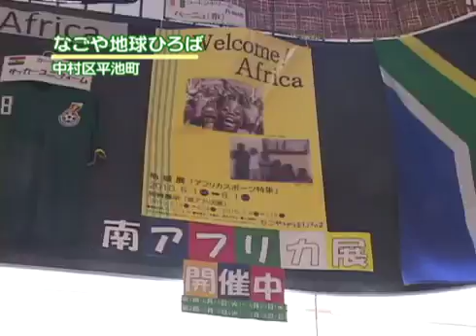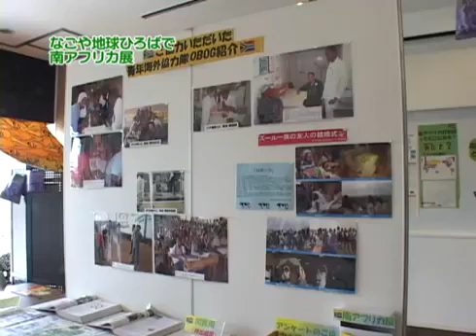木製家具とTシャツ展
中村区平池町にある、JICA中部なごや地球ひろばで「南アフリカ展」が開催中。サッカーワールドカップが開催中の、南アフリカを写真や民芸品で.

江南市にある「ギャラリーみわ」で木製家具とＴシャツ展が開催されている。木目をいかした木製家具はどれも可愛く、木のぬくもりが伝わって.

名古屋港水族館・南アフリカ展のケープペンギンで禁じられた遊び！！

千種区東山通りの東山ギャラリーで「ふしぎな花倶楽部」が開く押し花の作品展が開かれている。 その他の地域トピックスはこちら! →

中区栄にある名古屋栄三越の美術サロンで、洋画家・荒木淳一さんの個展が開催中。名古屋で2年ぶりの個展となった今回は、「地中海の風」とい.